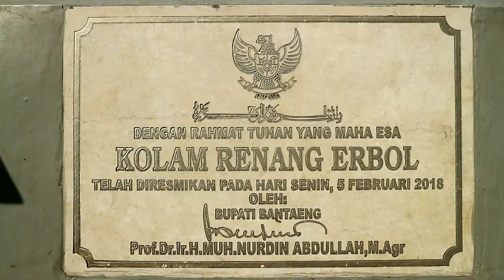Segeeeerrrr .... Permandian yang Segar di Tengah Hutan